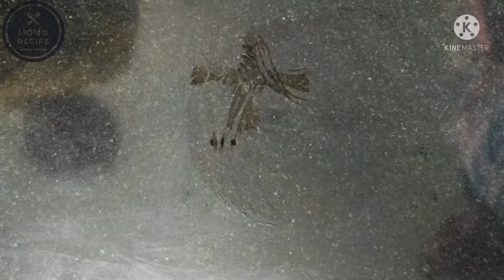Tasty split cake/ tea time snack/ चाय के साथ मजेदार नाश्ता/ vettukake / MOM'S RECIPE cookingwithlove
If you liked our video🙏🙏🙏🙏🙏🙏🙏🙏🙏

OOOO   O          OOOO   OOOO     OOOO     OOOO
O      O  O           O           O      O     O              O
O      O  O           OOOO   O      O     O             OOOO
0000    O           OOOO   OOOO     OOOO      OOOO
O          O           O            O      O             O      O
O          OOOO   OOOO   O      O      0000       OOOO